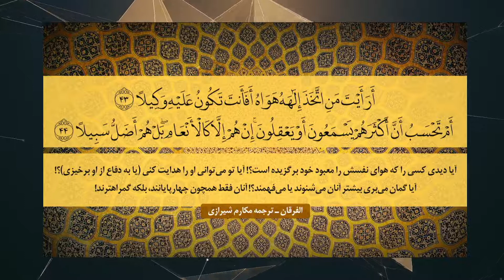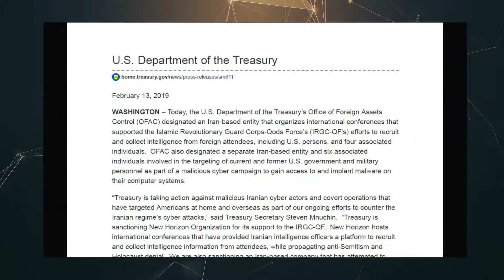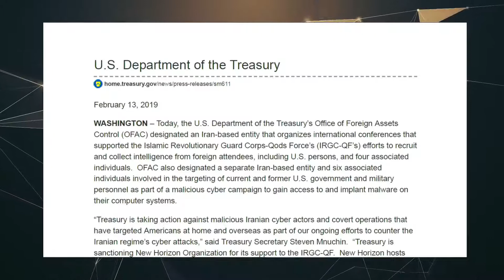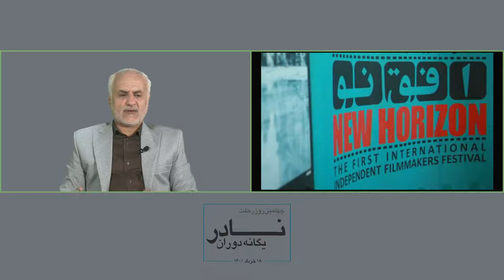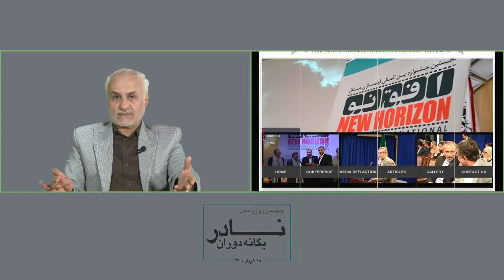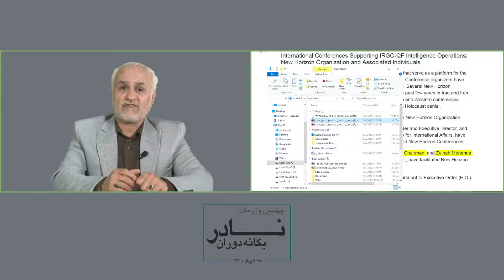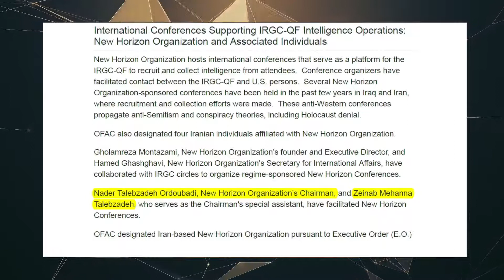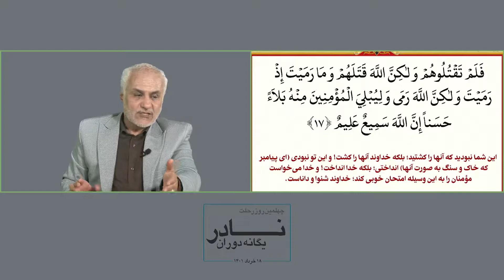نادر یگانه دوران؛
به همت انجمن اسلامی دانشجویان تحول خواه
دانشگاه رازی کرمانشاه